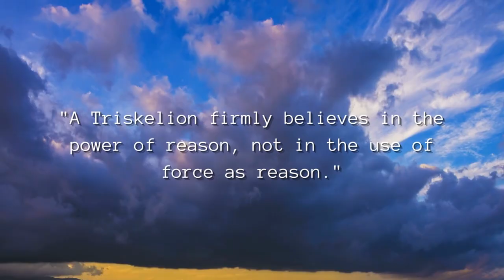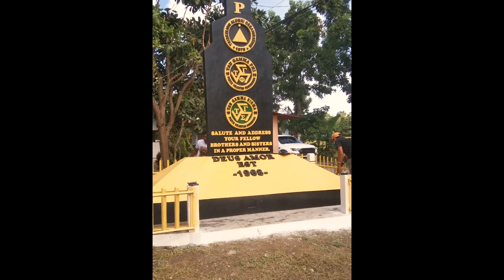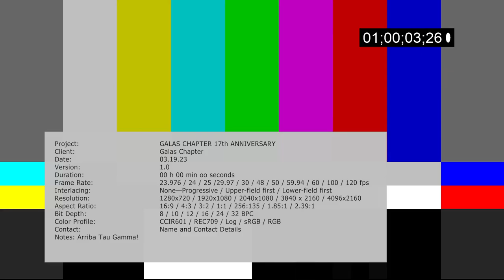Galas Chapter 17th Founding Anniversary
Happy 17th Anniversary Galas Chapter!
03.19.23

Video/Photo: Effectus Archives